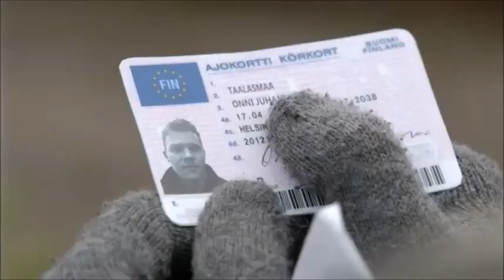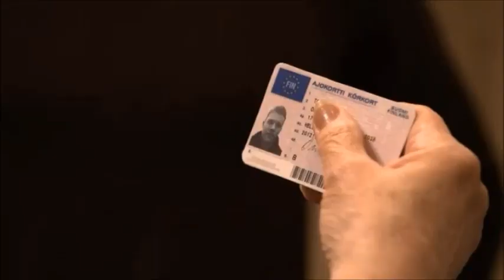Salkkarit-Talen inssiajo aiheuttaa vain ongelmia, ulkopuolisillekin (2015)